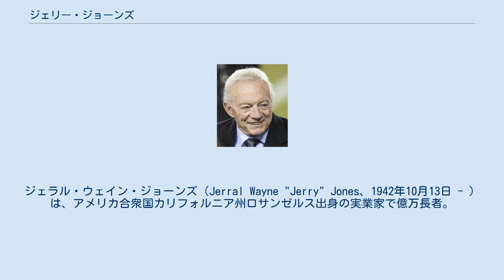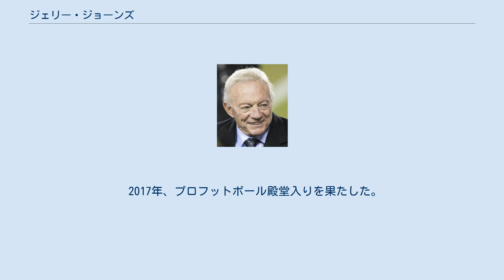ジェリー・ジョーンズ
ダラス・カウボーイズ関連人物
ジェラル・ウェイン・ジョーンズ（Jerral Wayne "Jerry" Jones、1942年10月13日 - ）は、アメリカ合衆国カリフォルニア州ロサンゼルス出身の実業家で億万長者。
NFLのダラス・カウボーイズのオーナーである。
 アーカンソー大学ではオフェンシブラインマンとしてプレーし、1964年にチームは全米チャンピオンとなった。
後にカウボーイズオーナーとなり、初めて雇ったヘッドコーチであるジミー・ジョンソンはチームメートであった。
 1989年2月25日、バム・ブライトから1億4000万ドル（2020年の価値では2億9250万ドル）でダラス・カウボーイズを購入した。
オーナーとなった彼はすぐに長年カウボーイズのヘッドコーチを務めていたトム・ランドリーを解雇して、ジミー・ジョンソンを雇った。
数ヶ月後には長年カウボーイズのゼネラルマネージャーを務めたテックス・シュラムを解雇した。
 オーナー1年目の1989年はNFLドラフト全体1位でトロイ・エイクマンを獲得したが、チームは1勝15敗に終わった。
しかしその3年後の1992年に第27回スーパーボウルで優勝、翌1993年の第28回スーパーボウルでも優勝した。
その後ジミー・ジョンソンヘッドコーチは辞任し、バリー・スウィツァーがヘッドコーチに就任、1995年の第30回スーパーボウルでも優勝、カウボーイズは黄金時代を築いた。
 2017年、プロフットボール殿堂入りを果たした。